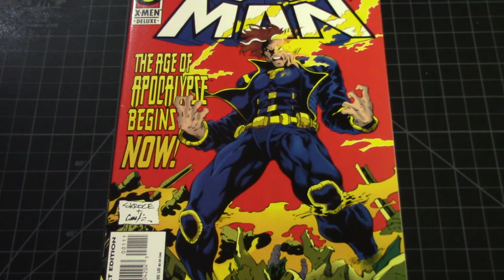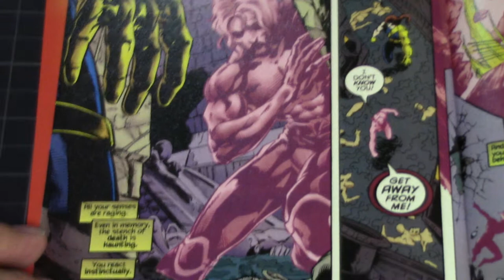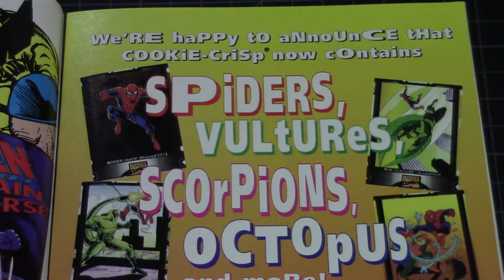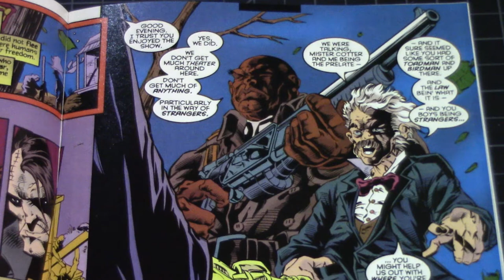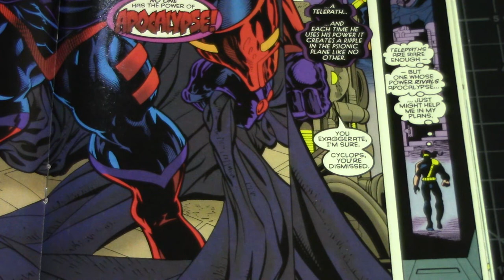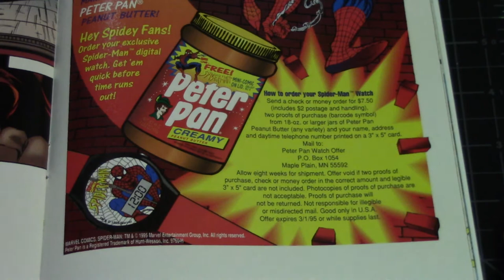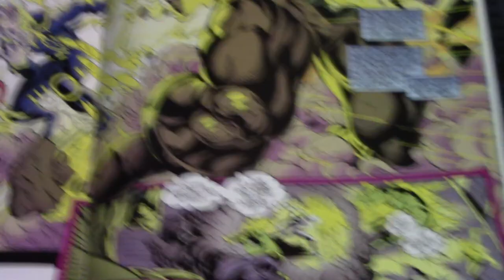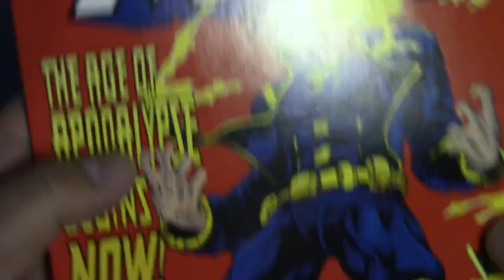X-Man (1995) #1 Age of Apocalypse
1st full appearance of X-Man (Nate Grey)

Age of Apocalypse: Part 1 of 4 - "Breaking Away!" Story by Jeph Loeb and art by Steve Skroce. Story continued from X-Men #41. Welcome to the Age of Apocalypse. North America resides under the iron rule of the tyrant Apocalypse. It is here that the scholarly Toad, the reptilian Soaron, the illusionist Mastermind, and the monstrous Brute join their leader Forge as a small band of resistance fighters posing as circus performers roaming the countryside helping when and where they can. They are joined by a mysterious young man with immense psionic powers. Nate doesn't remember his past but the future of mutant and mankind may rest in his hands. Cover price $1.95.
Nate's inability to follow orders is beginning to cause trouble for Bishop. Meanwhile, Apocalypse sends Domino to capture or kill a newly discovered and powerful telepath.

Characters:
Apocalypse I (En Sabah Nur)
Bishop  (Lucas Bishop | Earth-1191)
Brute IV  (Mark Hallett | Marvel) First appearance of...
Cyclops  (Scott Summers)
Domino  (Neena Thurman)
Forge  (Unknown )
Infinites  (Group | Age of Apocalypse | Earth-295)
Magneto (Erik Lehnsherr | Magnus 'Max' Eisenhardt)
Mastermind I (Jason Wyngarde)
Mister Cotter (Unknown | Earth-295) First appearance of...
Mister Sinister (Nathaniel Essex)
Outcasts II (Team | Marvel) First appearance of...
Sauron  (Karl Lykos | Pteron)
Shadow King (Amahl Farouk)
Siryn (Theresa Rourke Cassidy)
Sunder (Mark Hallett)
Toad  (Mortimer Toynbee)
X-Man  (Nate Grey) First appearance